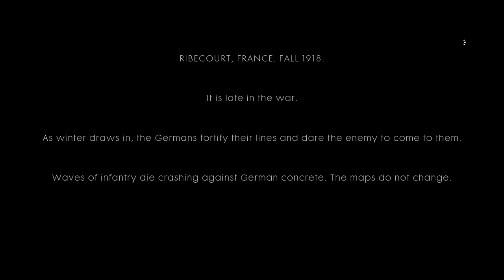Battlefield One - Through Mud And Blood - Part 2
INFORMATION

Game: Battlefield One
Player: ArTsiiiX
Date: 2020/05/26

About:
- Battlefield One Campaign

Other Player/s: -